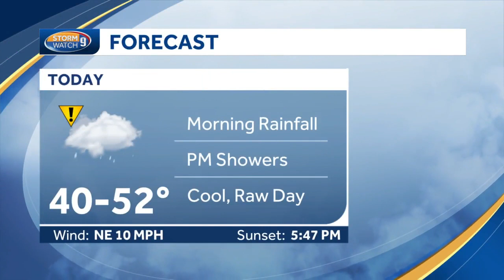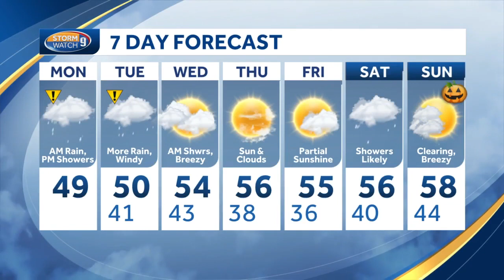Video: Showers on cool, raw day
Meteorologist Kevin Skarupa says it will be a damp, cool day.